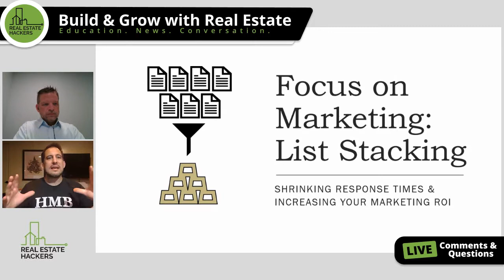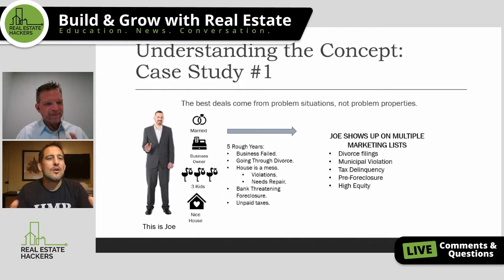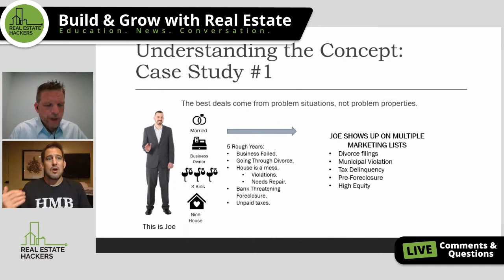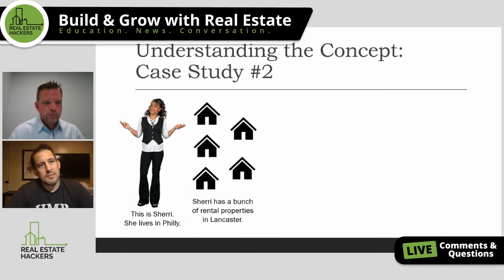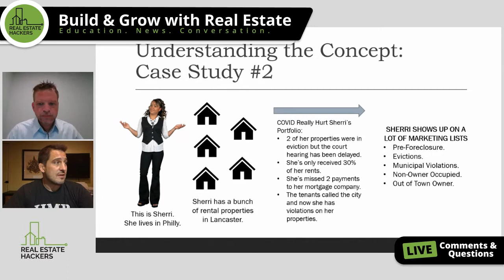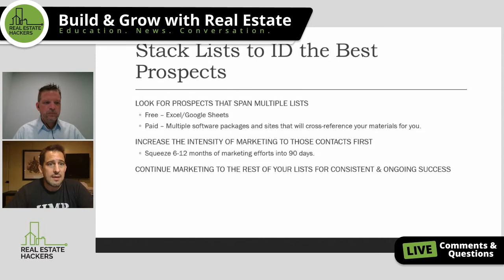Focus on Marketing: List Stacking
- Do you want to increase your ROI and shrink the time it takes for a prospect to call you? In this episode of the Build & Grow with Real Estate Show, Judah and Josh will discuss the concept of list stacking and why you should implement this strategy into your marketing campaigns.